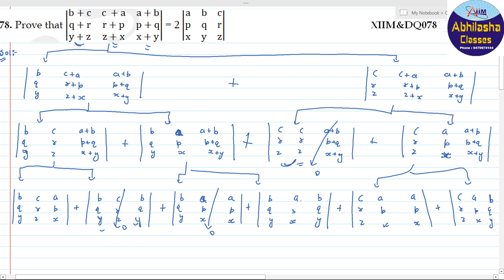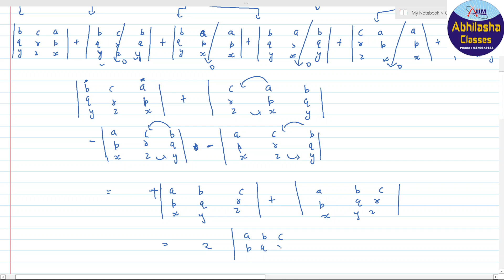XIIM&DQ078 _ Prove that |(b+c&c +a&a+b q+r&r+p&p+q y+z&z+x&x+y)| = 2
Prove that |(b+c&c +a&a+b  q+r&r+p&p+q  y+z&z+x&x+y)| = 2 |(a&b&c  p&q&r  &y&z)|
XIIM&DQ078